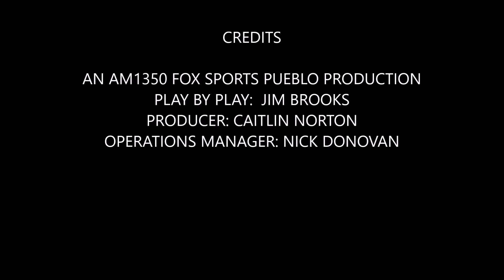CSU-PUEBLO WOMEN AT REGIS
Full broadcast of CSU-Pueblo women's 65-51 victory at Regis in game played 1-28-17 at Regis Fieldhouse.  An AM1350 Fox Sports Pueblo production.  Jim Brooks on the call.  Producer was Caitlin Norton.  Operations Manager is Nick Donovan.